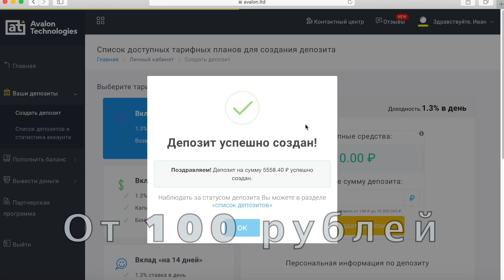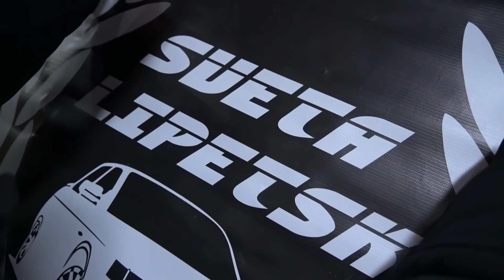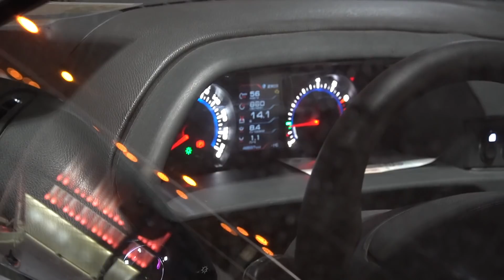ДАЛЬНЯК НА ВАЗ 2113. СХОДКА В ЛИПЕЦКЕ